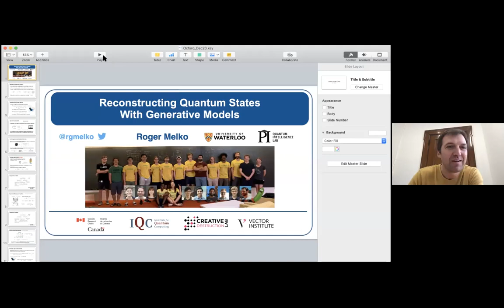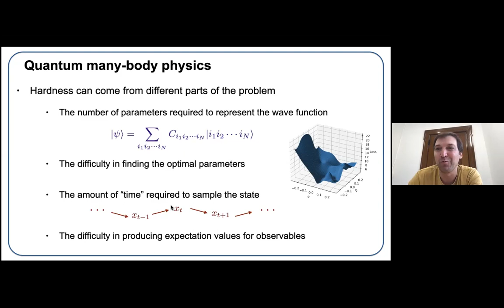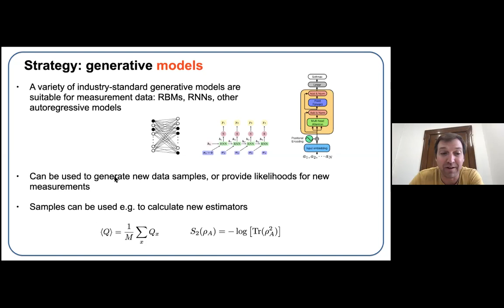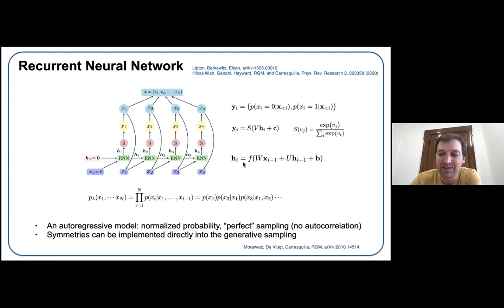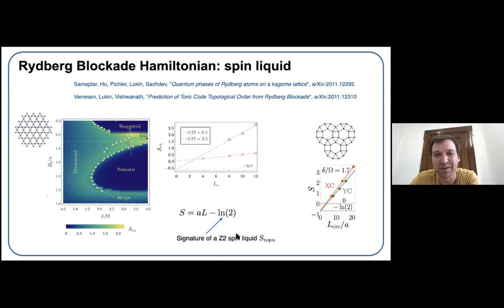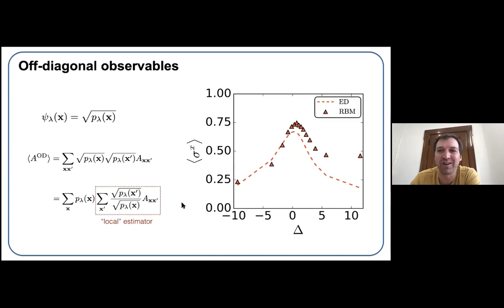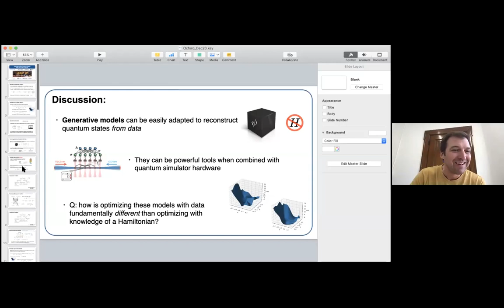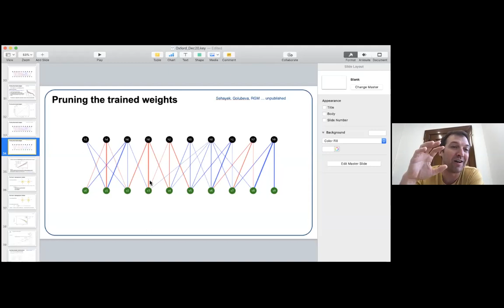Roger Melko: Reconstructing quantum states with generative models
Generative models are a powerful tool in unsupervised learning, where the goal is to learn the unknown probability distribution that underlies a data set. Recently, it has been demonstrated that modern generative models adopted from industry are capable of reconstructing quantum states, given projective measurement data on individual qubits. These virtual reconstructions can then be studied with probes unavailable to the original experiment. In this talk I will outline the strategy for quantum state reconstruction using generative models, and show examples on real experimental data from a Rydberg atom quantum simulator. I will discuss the continuing theoretical development of the field, including the exploration of powerful autoregressive models for the reconstruction of sign-problematic and mixed quantum states.